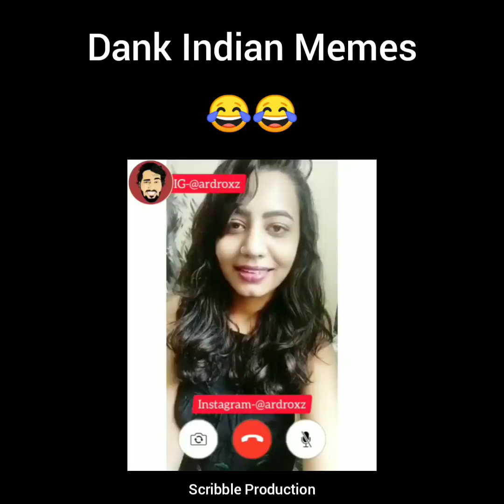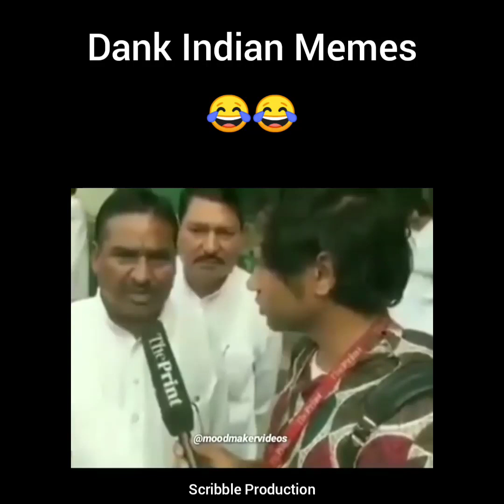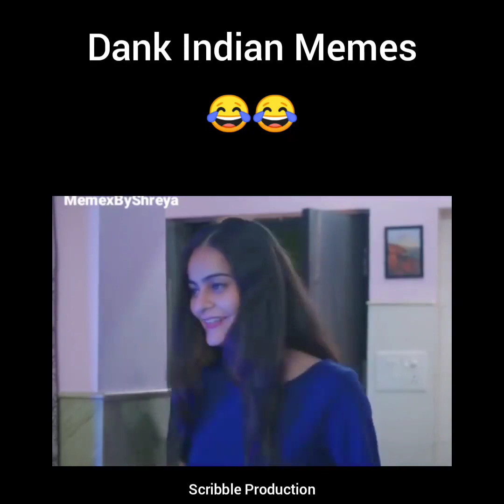sofia Ansari sofiya bo*di vali 😂😂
छोरियों भगवान से डरो,,क्या करके मानोगी😂😉 anshuchoudhary anshu choudhary tiktok

Anshu choudhary

Branded Lower Half Rate II
SEVENGERS

होम पेज
लाइब्रेरी
जानकारी

3 जून 2021 को प्रकाशित किया गया • 6,11,619 बार देखा गया

anshu choudhary
bahn ki takki